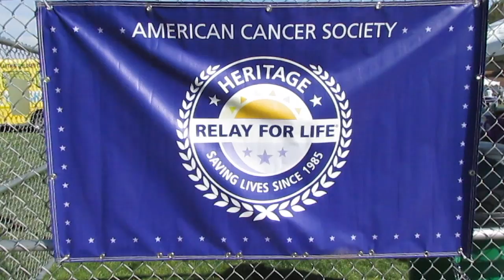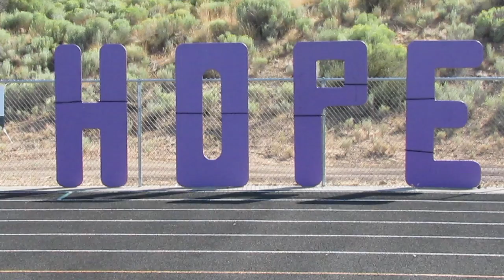HCC Relay for Life